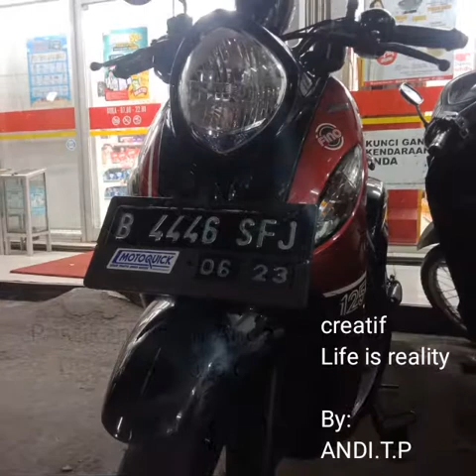LasT_ child_ PErCayaLaH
Hidup penuh dengan tanda tanya dan mimpi semoga bisa menjadi nyata agar bisa menggapai kesuksesan